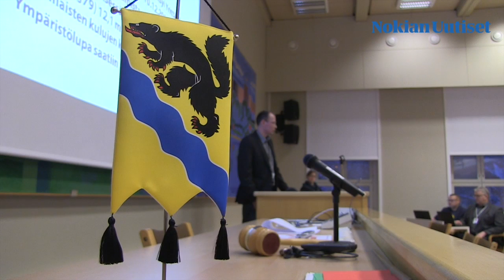Häpessuon puhdistus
This video is about Häpessuon puhdistus